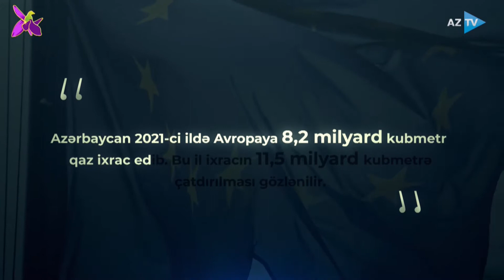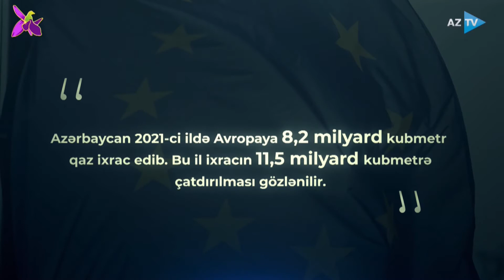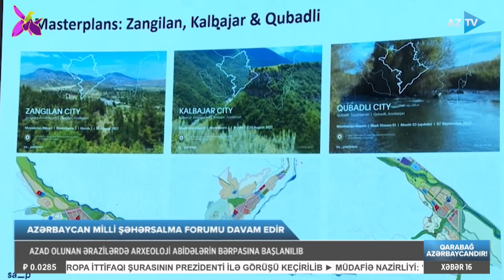Kazım Quliyevlə "AZTV Xəbər" (16:00) | 06.10.2022